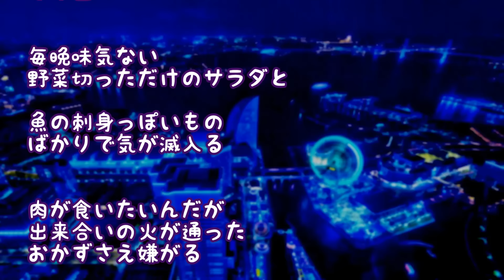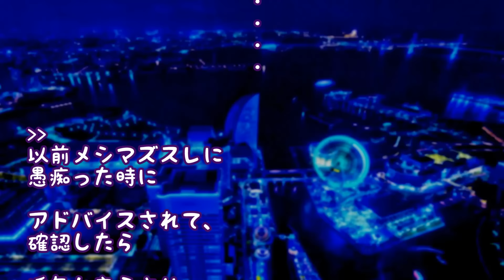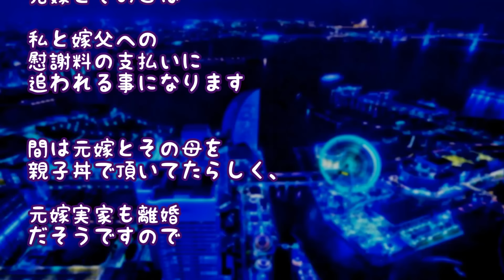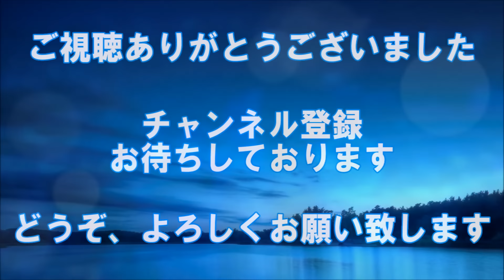【嫁の不倫】やっぱりナマが好き ナマ好き新妻の危ない火遊び【親子丼・結婚詐欺・復讐・教団・信者】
うちの嫁、野生動物か原始人並みに火を怖がる、
よって毎日の食事はほぼ生

【妻の不倫】ＤＶをでっちあげて離婚し、俺の元を去って行った妻。飲めもしない酒で自分を誤魔化し、身も心もボロボロになった俺にもたらされた衝撃の真実。【修羅場・基地・家庭内暴力】

【嫁の不倫】汚嫁が俺の愛機ＧＴＲに乗って男とホテルに行きやがった！　ＧＴＲ›嫁なので愛機だけ回収してきた！【修羅場・嫁放置】

【嫁の浮気】勝手に使われてた俺のコレクションを全部間男に引き取らせた結果ww【修羅場】

【妻の浮気】間男が土下座すると弁護士が一喝！衝撃の新事実にサレ男は壊れた…【修羅場】

【妻の浮気】妻子持ちの男と不倫をして離婚。元旦那が可愛い奥さんと男の子を連れて歩いている姿を見かけて泣いちゃった【修羅場】

【妻の浮気】陵辱契機に妻プッツン　辛い記憶を消すかのように数多の男をくわえていった【修羅場】

【嫁の浮気】嫁の不倫で離婚したがそれを俺の責任にする俺母、そして爆弾発言【修羅場】

【妻の浮気】半年で不倫相手に捨てられた元妻→家政婦として引き取ってオレ様専用の「マイビッチ」化（拒否権なし）→意外な結末が...【修羅場】

【妻の浮気】「ママ、お友達に虐められてる」一瞬で嫁に対する愛情は無くなった